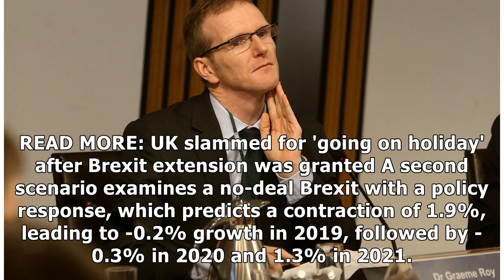Fresh warning of impact of no-deal Brexit on Scottish economy